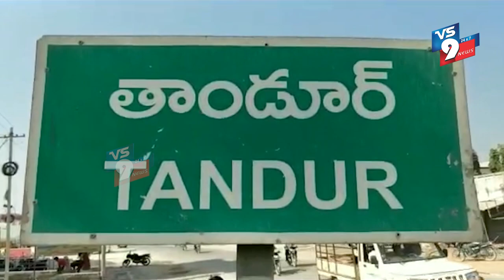1000 మంది నిరుద్యోగ యువతకు ప్రత్యేక తరగతులు ఎమ్మెల్యే పైలట్ రోహిత్ రెడ్డి